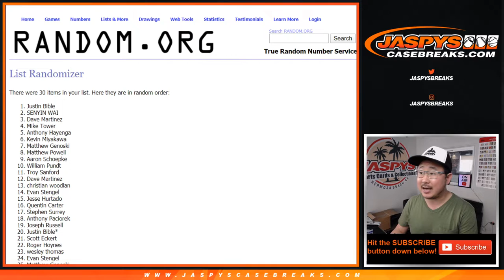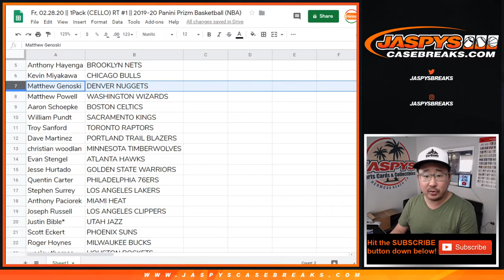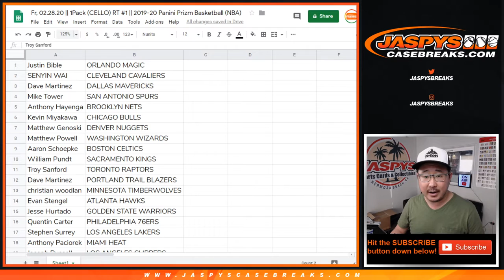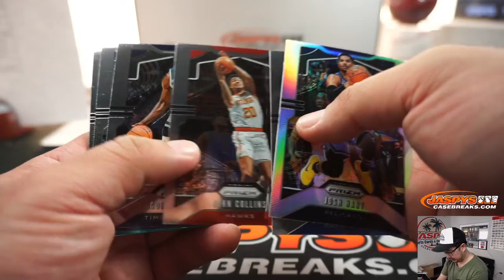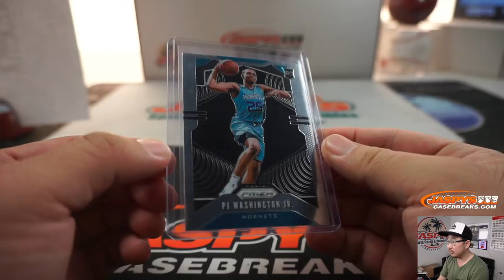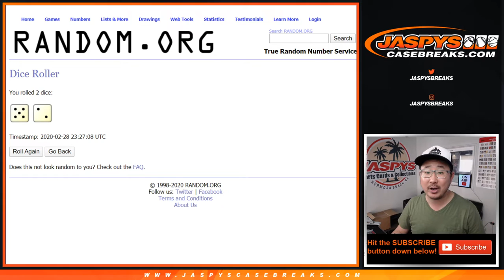Fr, 02.28.20 || 1Pack (CELLO) RT #1 || 2019-20 Panini Prizm Basketball (NBA)